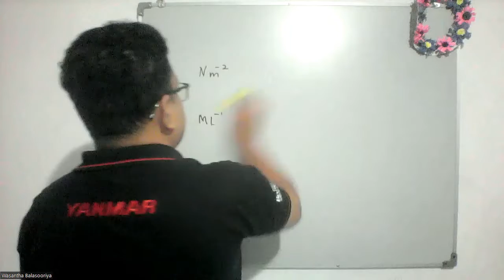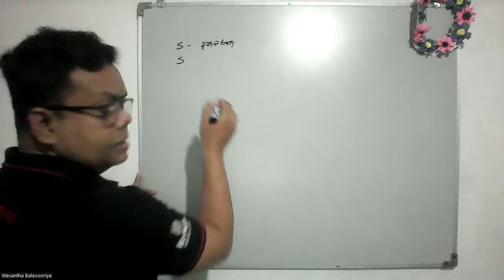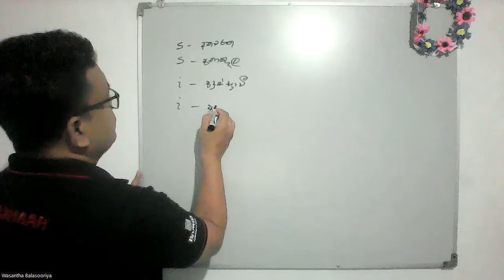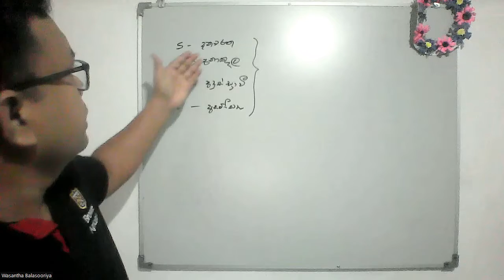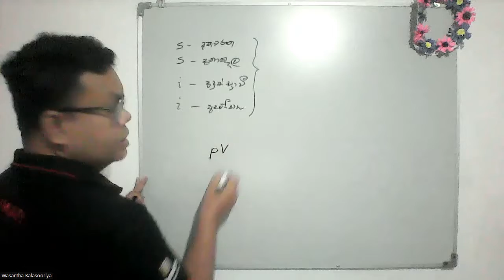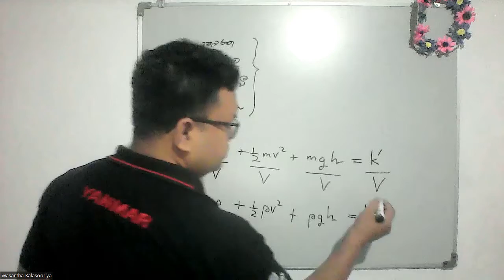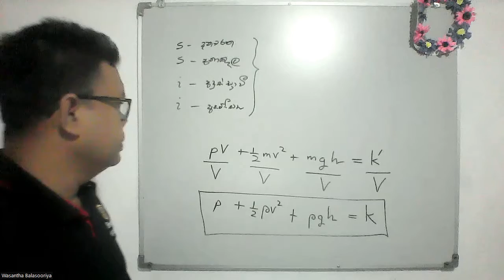S-2.8-Fluid Dynamics-4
A/L Physics - Sri Lanka Syllabus in Sinhala Medium